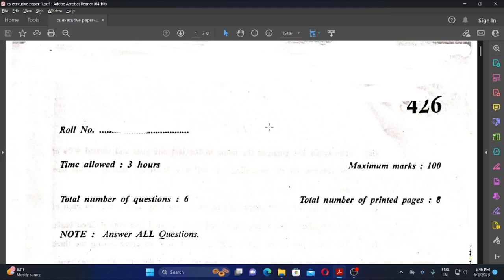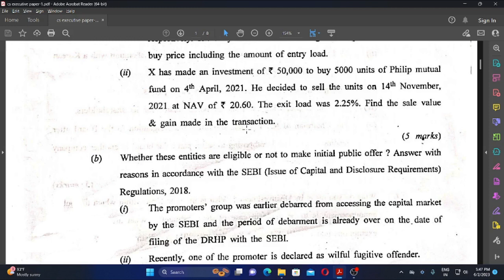CS Executive SLCM Paper Review June 2023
How to download icsi past years question paper

cs foundation